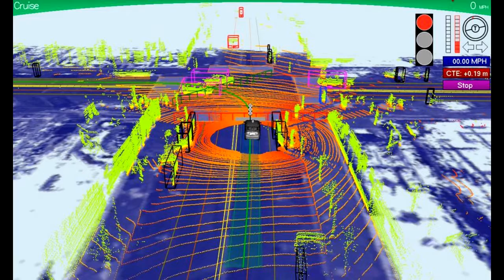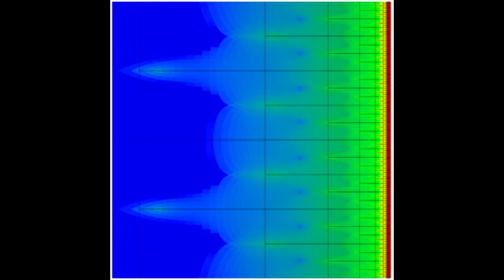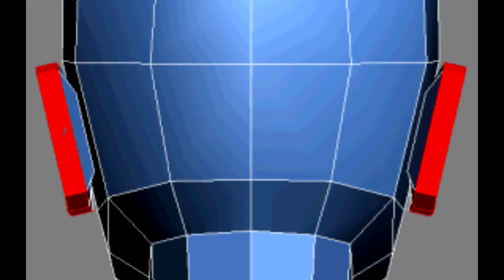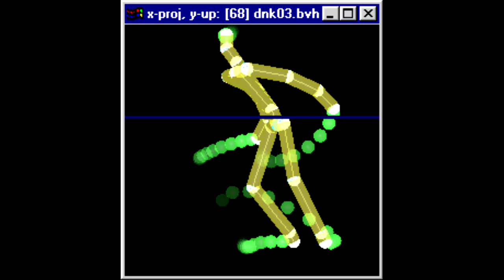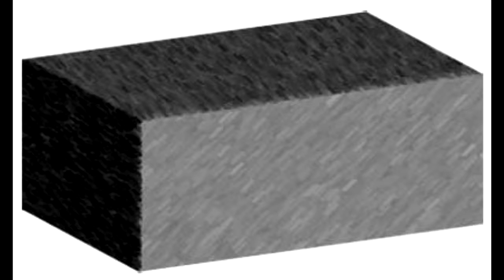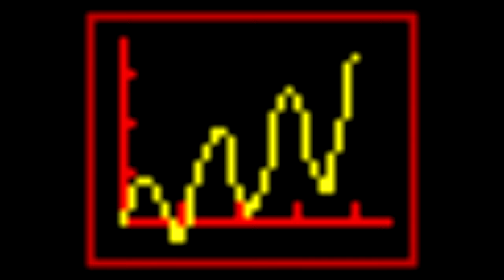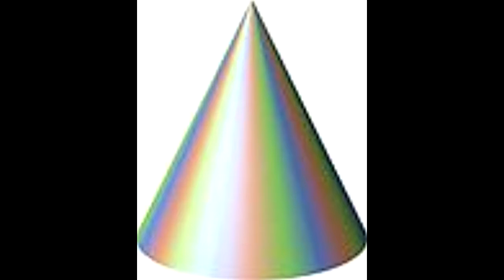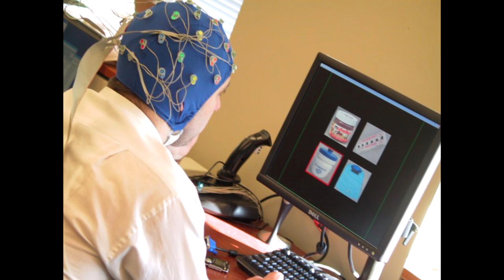▁▂▃▄▅▆▇ `______ ░ ui▀┳╲ ☺ .info ▓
t̷̗̍ͅh̸̗͚̽̇͛͐é̶̙̭̳̘̇͘ ̵̤̮̝͗c̵̠͉̈́̋̈́̚o̶̙̐͐͂͘l̵̤͘l̴̛̝̞͝ē̴͕̿̈́c̸̦̲͎̀͛t̸̤͋̉̀i̶͔͋̌ò̸̱̤̣̌n̵͚̍̉̂̕

here's a link to a Drive folder of all the images